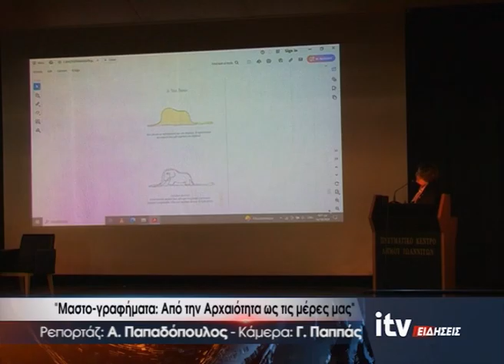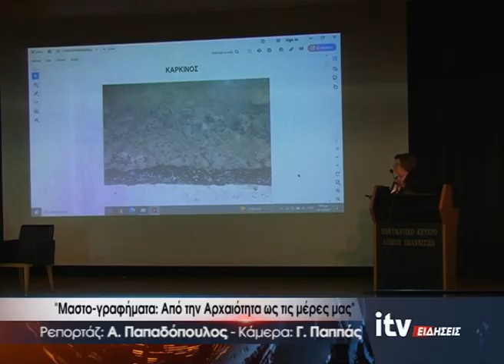''Μαστο - γραφήματα: Από την Αρχαιότητα ως τις μέρες μας'' - ITV Ειδήσεις 15/10/2024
Ειδήσεις από τα Ιωάννινα και την Ήπειρο